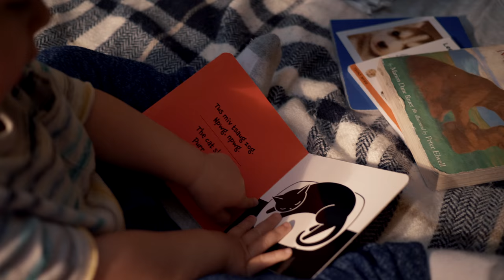Teardrop Camping with Children (Our TEARDROP Trailer camping hacks)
Surviving camping with children in a teardrop trailer is much easier than it sounds...even when your teardrop is 4 foot by 8 foot!  We would like to offer you some of our favorite everyday teardrop family camping hacks.

Teardrop camping a weekend here and a weekend there is pretty easy, but how do you camp consistently over the warmer months and still maintain your baby's happiness?  Camping in a small teardrop is challenging in itself and adding a baby to the mix can make it even more challenging.  We would like to let you into our life and process to see how we keep our little guy happy!

We would like to take you on another Alaskan adventure to experience the Alaska Teardrop Life!

Looking for a detailed list of all the camping gear we currently use?
By purchasing items through these links there is no additional cost to you.